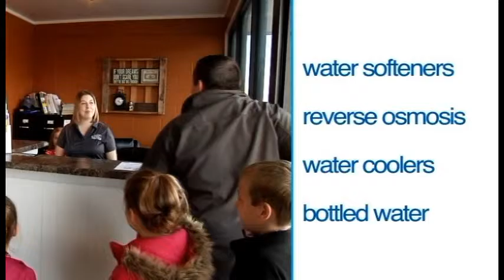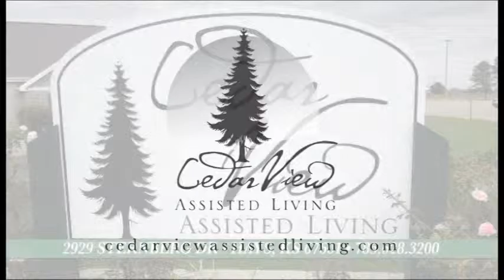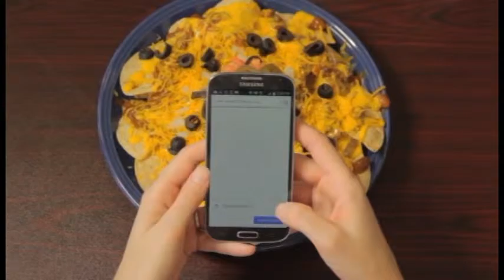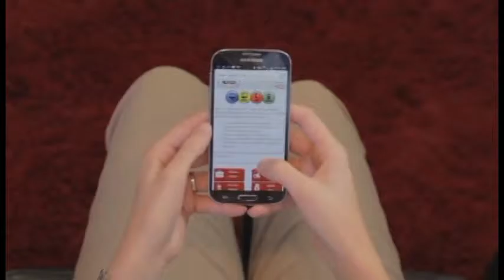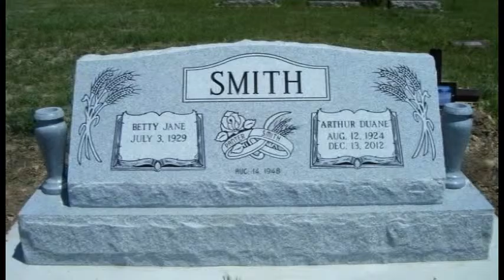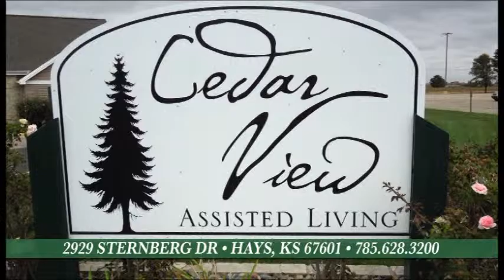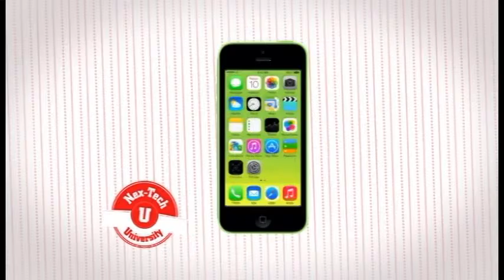Ep 25: What's Happening Now?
Host Jenny Leiker interviews Sam Funk about the Hoxie's Winterfest, Roger Bixenman about holiday events at the Hays Recreation Commission, and Shannon Trevethan, Director of the Deines Cultural Center.